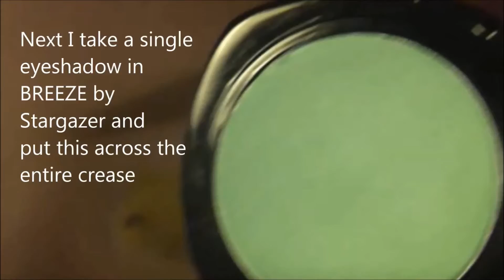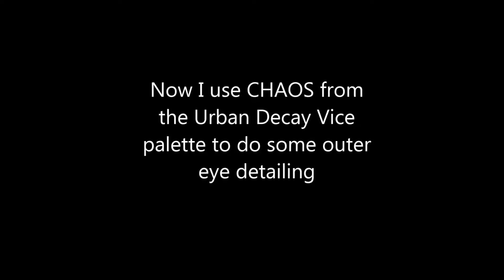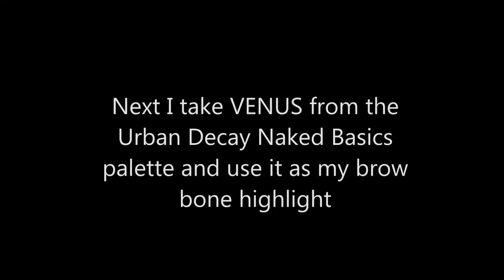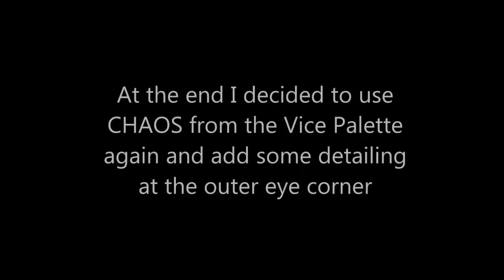You Can Wear A Rainbow To -Yellow - Carnival eyes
This week was quite a challenge I had so many ideas of what to do, I settled on this which kind of just took a life of its own as i was doing it, sorry that its not very long and not a true tutorial (and i could have done with more blue on the outer edges) but its been a busy week and Molly is not well so I havent had much time.  Next week expect a green extravaganza, i wear green a lot and cant wait to show you some of my favourite greens xx

Coming soon.

You can wear a rainbow to - Green
Urban Decay Brush collection and review - requested by thequirkyfox
Blue/green eye tutorial - requested by contas08
May favourites
Product Raves - Mac Casual Colours
Beauty must haves
My MAC collection
My Marilyn Monroe Obsession
Homewares haul
Bringing up baby - a new chatty series of videos
Vlog sale
Shadow pencil review and collection

Thanks for subbing, supporting and commenting it means a lot xx